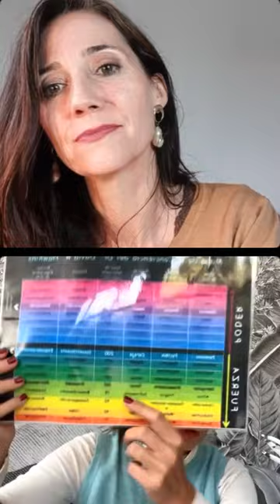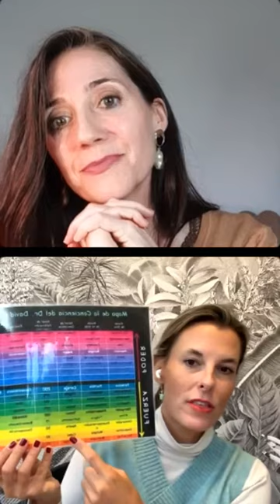Cómo facilitarte la vida sin tanto estrés con Blanca Garelly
Hablamos de Relaciones y Respiración y una experiencia wow al final 🥳

Hoy en este directo hablamos con Blanca Garelly .

Sobre ella ; Empresaria desde hace más de 12 años y mentora de desarrollo personal y profesional desde 2020;

Madre y amante de la transformación a todos los niveles, con más de 15 años de formación multidisciplinar orientada a la comprensión profunda del ser humano, del cuerpo mental, psíquico, energético y espiritual, he acompañado a mas de 400 personas en los últimos 3 años.

Ha creado el Movimiento de SomosUNO

A través del cual acompaña a personas multipotenciales y almas inquietas en sus caminos de autodescubrimiento para que puedan crecer sin romperse para que el burn-out deje de ser una amenaza cuando quieras explorar tu máximo potencial y ponerlo al servicio de los demás.

En este capitulo hablamos de la vida, y comparte Blanca un montón de tips para vivir mejor.

¿ Y quien soy yo?

👋 Hola!! Soy Joana Ferrero Socias.
Escritora, Speaker, Formadora y Mentora de Relaciones.

Divulgo sobre Relaciones y ayudo a las personas a valorarse a sí mismas para superar la dependencia emocional y construir relaciones sanas y felices.

Recibe GRATIS cada día un truco para conseguirlo, además de una propuestas en las CARTAS DE MENTALIDAD que encuentras EN EL LINK

⭐️ Día que no estás en las cartas de mentalidad consejo que te pierdes!😉

Llevo desde el 2006 (+ de 18 años) enseñando a miles de alumnos lo más importante para una Vida Plena con Relaciones wow: Creer en ti, incluso cuando nadie lo haga, pensando a tu favor para hacer realidad las Relaciones y vida que quieres de verdad sintiendo paz, alegría y Felicidad💪🧠